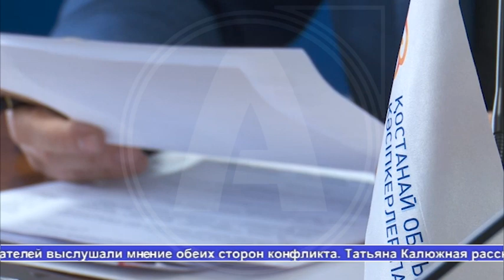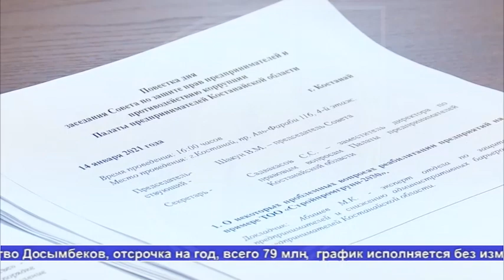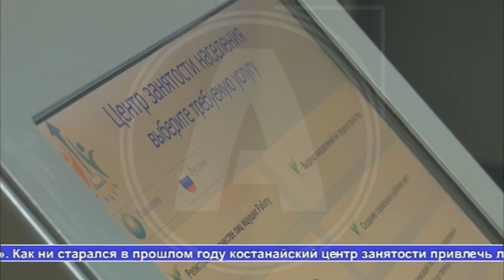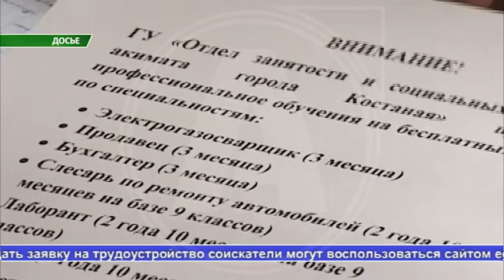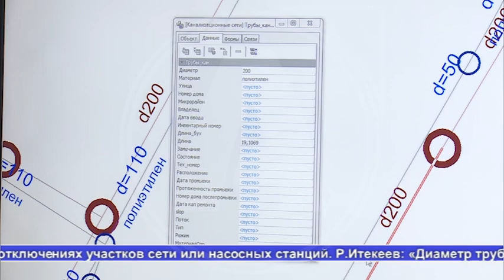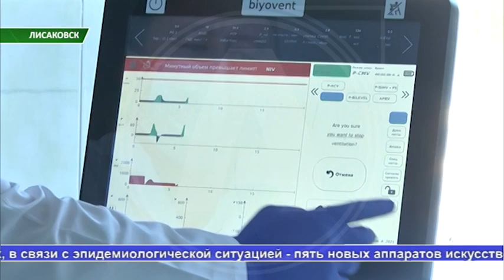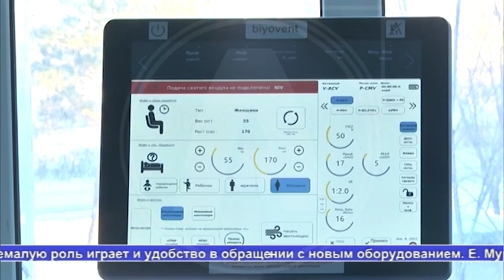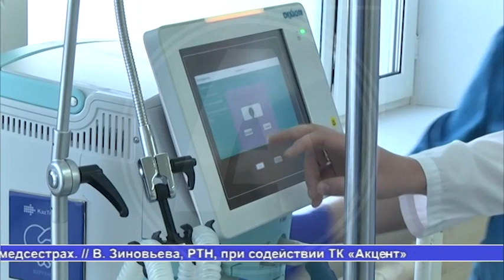Выпуск новостей Алау 15.01.21